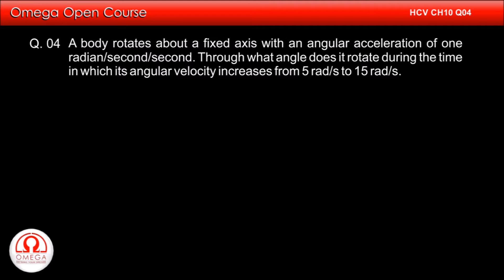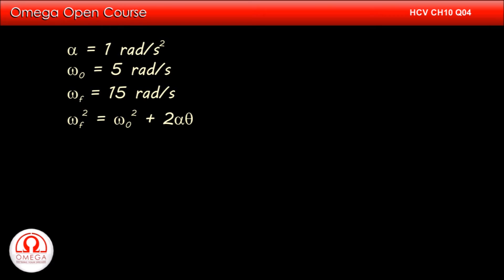H. C. Verma Solutions - Chapter 10, Question 4